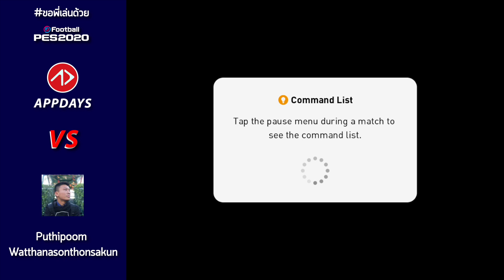โคจรมาเจอกันอีกครั้งกับ แฟนแมนซิ | ขอพี่เล่นด้วย EP2